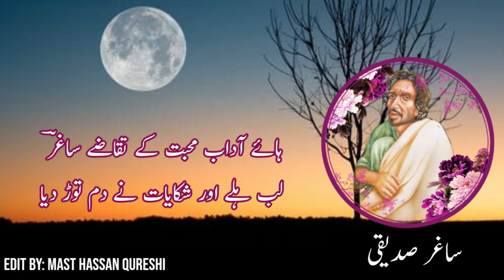Saghar Siddiqui complete Urdu Ghazal | Mehfilen lut gai jazbaat ne damm tod diya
Saghar Siddiqui Sad Urdu complete Ghazal Mehfilen lut gai jazbaat ne damm tod diya
Saghar Siddiqui (born Muhammad Akhtar; 1928 – 19 July 1974), was a Pakistani Urdu poet. He was born in 1928 in Ambala (in united Punjab under British India
Poet: Saghar Siddiqui
Edit By: Mast Hassan Qureshi
Voice By: Azan Ali Qureshi
محفلیں لٹ گئیں جذبات نے دم توڑ دیا

ساز خاموش ہیں نغمات نے دم توڑ دیا

ہر مسرت غم دیروز کا عنوان بنی

وقت کی گود میں لمحات نے دم توڑ دیا

ان گنت محفلیں محروم چراغاں ہیں ابھی

کون کہتا ہے کہ ظلمات نے دم توڑ دیا

آج پھر بجھ گئے جل جل کے امیدوں کے چراغ

آج پھر تاروں بھری رات نے دم توڑ دیا

جن سے افسانۂ ہستی میں تسلسل تھا کبھی

ان محبت کی روایات نے دم توڑ دیا

جھلملاتے ہوئے اشکوں کی لڑی ٹوٹ گئی

جگمگاتی ہوئی برسات نے دم توڑ دیا

ہائے آداب محبت کے تقاضے ساغرؔ

لب ہلے اور شکایات نے دم توڑ دیا